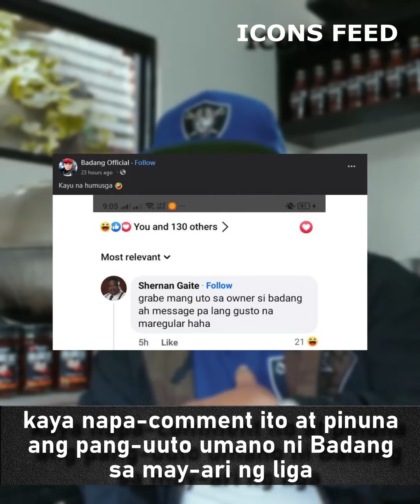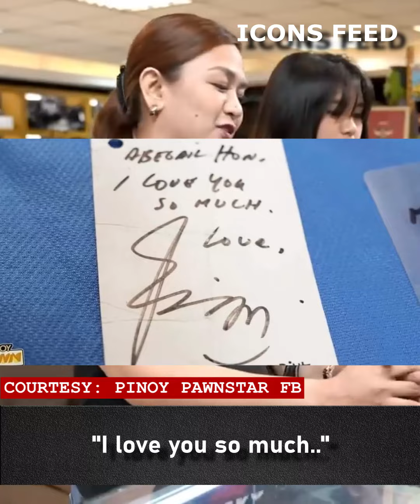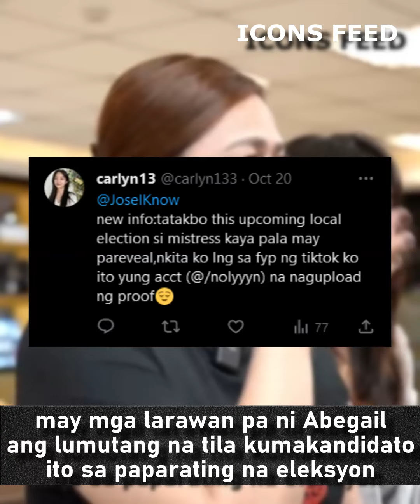ABEGAIL RAIT FOR KAGAWAD? | SHERNAN VS BADANG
Pagpunta ng dating nakarelasyon umano ni Francis M na si Abegail Rait sa Pinoy Pawnstars ni Boss Toyo, ginawa lang daw para magingay ayon sa ilang Netizen dahil tatakbo daw umano itong Barangay Kagawad.. At kapwa battle MC na si Badang at Shernan, nagkakainitan nanaman sa social media

𝗖𝗥𝗘𝗗𝗜𝗧𝗦
Narrator: Qatstyle